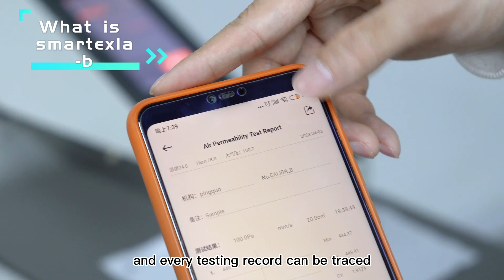Find Your Textile Testing Solutions with Chiuvention at ITMA 2023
This summer, from June 8th to 14th, 2023, ChiuVention is looking forward to seeing you at E301, Hall 4, Fiera Milano, Italy. We will showcase the latest innovations in smart textile testing and the SmarTexLab system at the ITMA2023 exhibition, and also recruit global agents for the first time.

Let’s Date at ITMA 2023 with ChiuVention
9 smart textile testing instruments for you to experience on-site；
The SmarTexLab system expects to connect with you；
The latest innovations in the textile testing field are waiting for you to taste.

ChiuVention, a high-level textile testing instrument brand, means a longer-term relationship and considerable value for you.